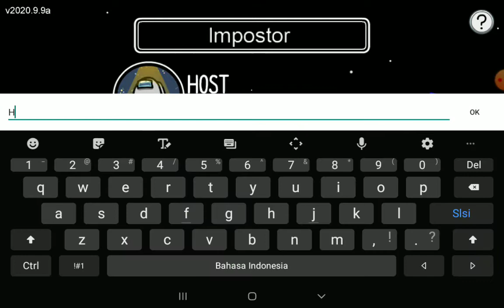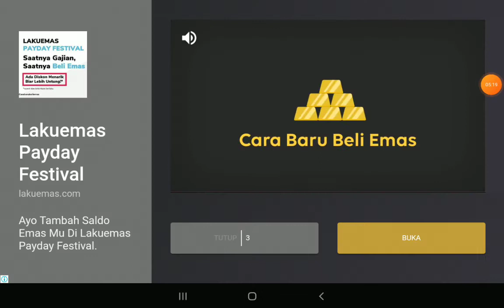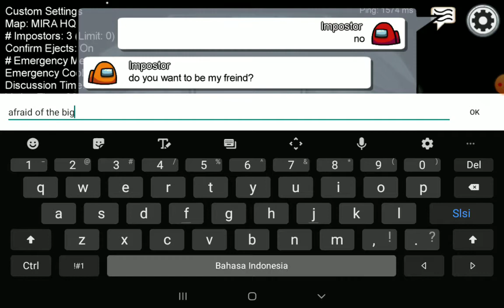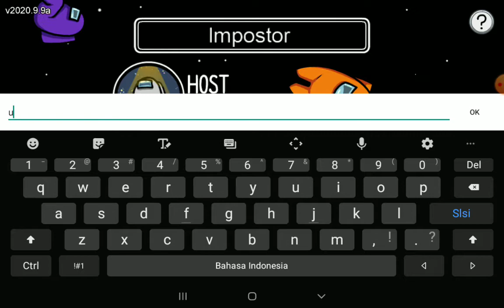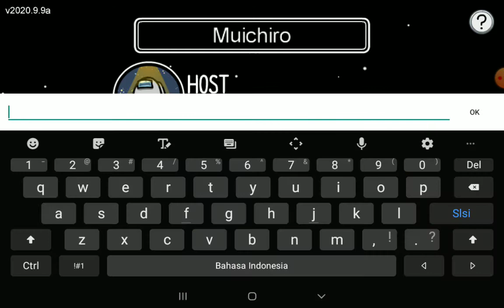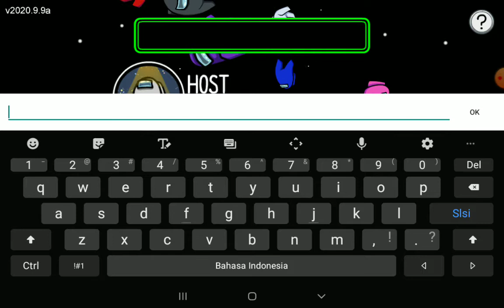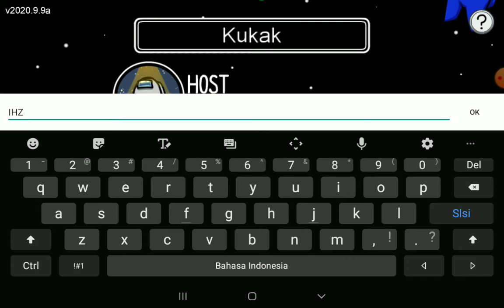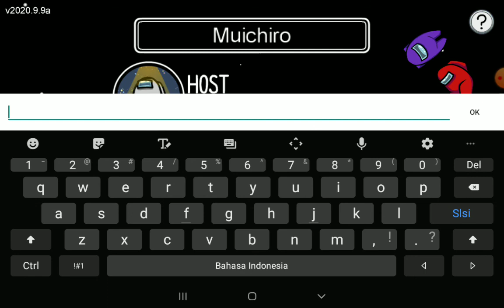Playing Among Us With My Friend